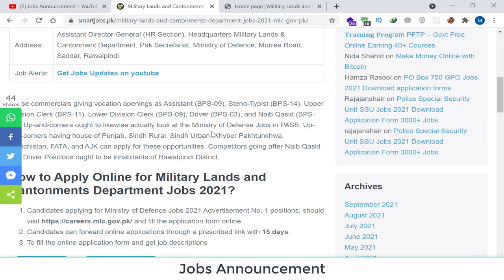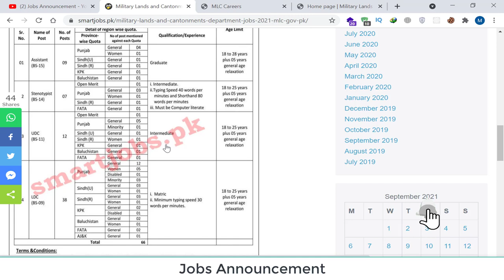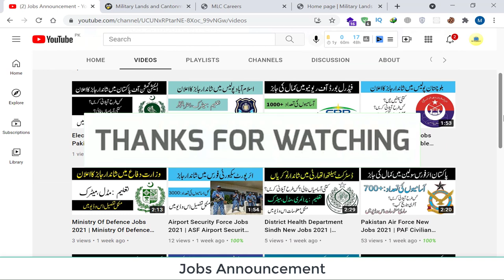Military Lands and Cantonments Department Jobs 2021 mlc.gov.pk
New Military Lands and Cantonments Department Jobs 2021 mlc.gov.pk At present, the Ministry of Defense Government of Pakistani is welcoming applications from capable, qualified, lively, and fiery people for Military Lands and Cantonments Department Jobs 2021 Apply Online by means of Careers.mlc.gov.pk. These Ministry of Defense Jobs 2021 were reported through the Daily Express paper on twelfth September 2021. We secure two commercials with respect to Positions in Military Lands and Cantonments Department.

These commercials giving vocation openings as Assistant (BPS-09), Steno-Typist (BPS-14), Upper Division Clerk (BPS-11), Lower Division Clerk (BPS-09), Driver (BPS-03), and Naib Qasid (BPS-01). Up-and-comers ought to likewise actually look at the Ministry of Defense Jobs in PASB. Up-and-comers having house of Punjab, Sindh Rural, Sindh Urban, Khyber Pakhtunkhwa, Balochistan, FATA, and AJK can apply for these opportunities. Competitors going after Naib Qasid and Driver Positions ought to be inhabitants of Rawalpindi District.

How to Apply Online for Military Lands and Cantonments Department Jobs 2021?
Candidates applying for Ministry of Defence Jobs 2021 Advertisement No. 1 positions, should and fill the application form online.
Candidates can forward online applications through a prescribed link with 15 days.
To fill the online application form and get job descriptions